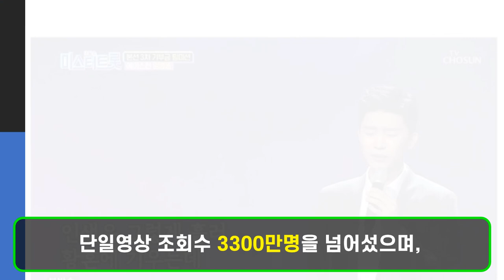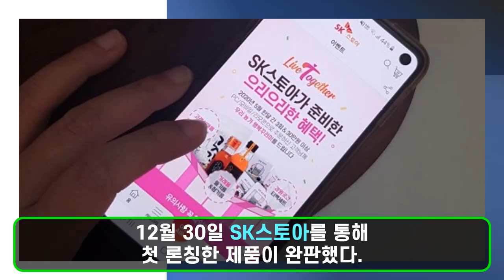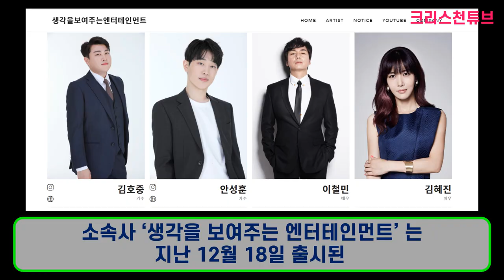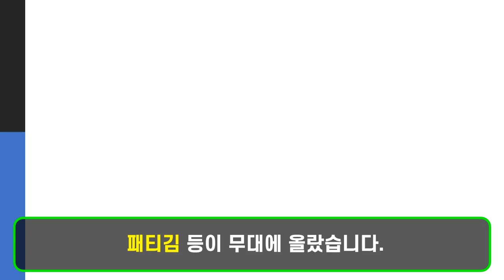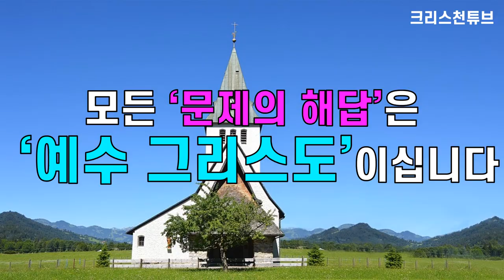[크리스천 튜브] 트바로티 '김호중 최신 뉴스'(2021.1.4)! 지니뮤직 2020 올해의 가수 TOP2! 해외 기획사 러브콜, 김호중이 뉴욕 카네기홀 공연 제안을 받았다!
* TV조선 트롯 경연 프로그램 ‘미스터트롯’ 출신  ‘히어로’ 임영웅과 ‘트바로티’ 김호중이  2020 올해의 가수 (지니뮤직) 1, 2위에 나란히 올랐다

* 전 세계가 주목한 김호중, 카네기홀 무대 오를까? 전 세계가 주목하는 트바로티다. 가수 김호중이 뉴욕 카네기홀 공연 제안을 받았다. 카네기홀은 전 세계 음악인에게 ‘꿈의 무대’ 로 통하는 곳이다.